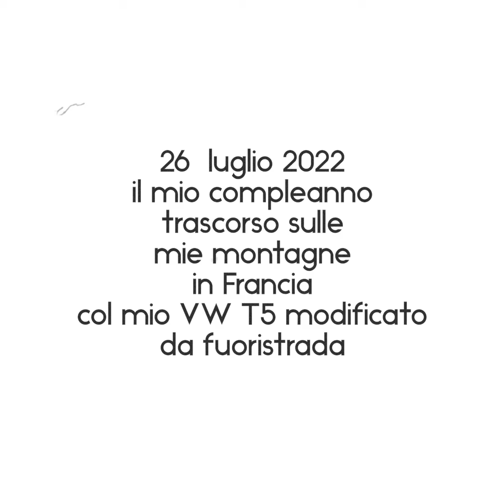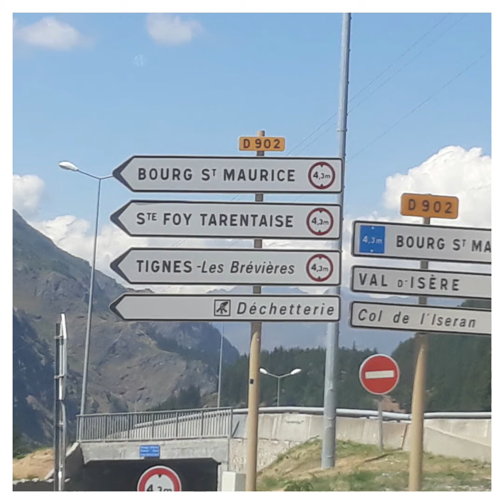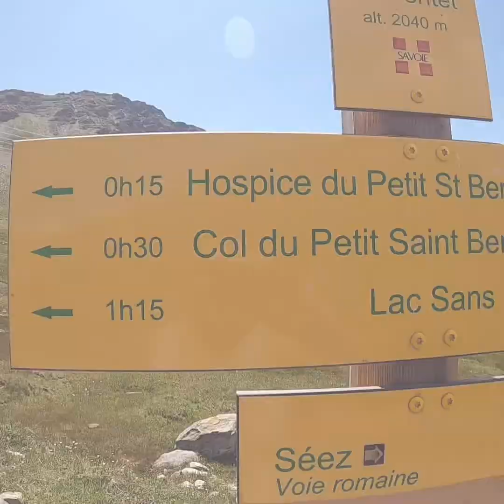Le mie Montagne in Francia col TRANSPOTER CARAVELLE VW T5 MODIFICATO ORAM SOSPENSIONI X FUORISTRADA